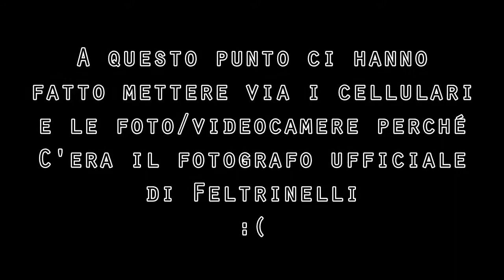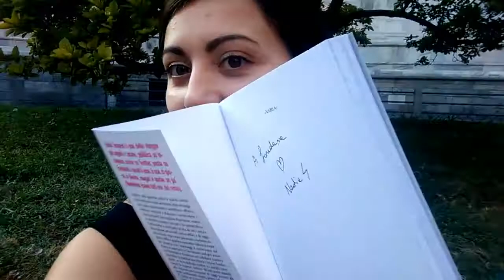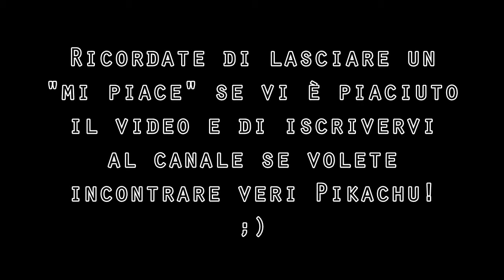Incontro NadiaTempest a Milano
Ho incontrato una delle mie vlogger preferite a Milano in occasione del firmacopie del suo primo libro. Mi sono emozionata molto, quindi il video fa un po' schifo...